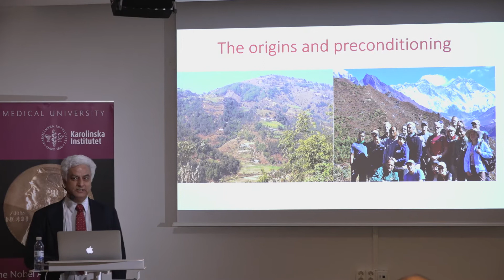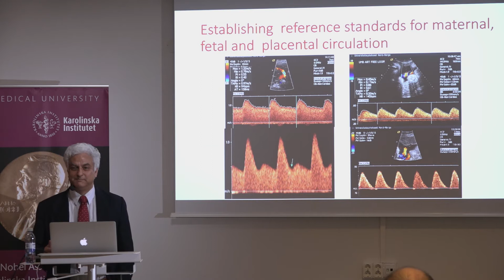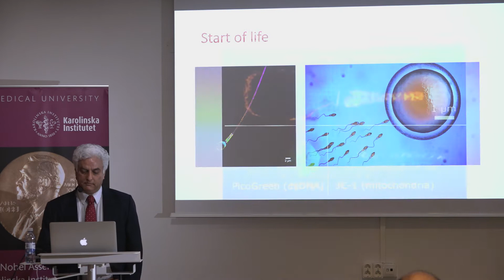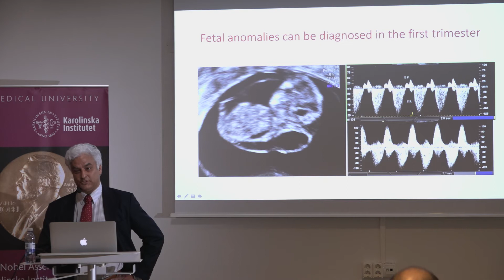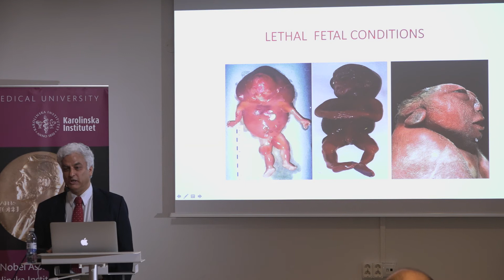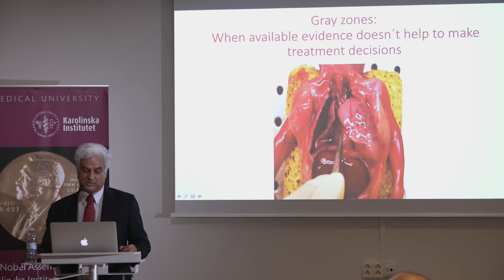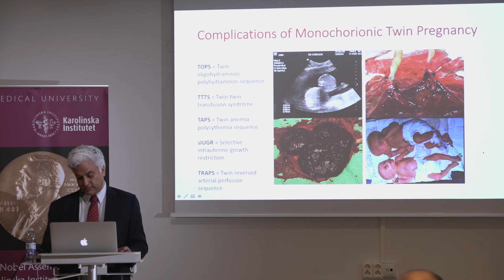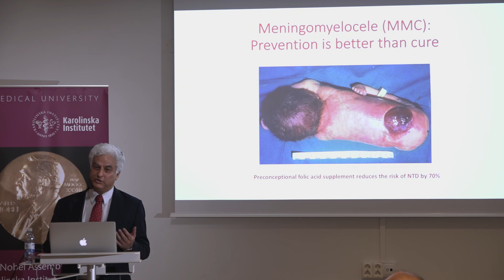Professor Acharya Ganesh: Saving life before birth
Ganesh Acharya. MD, PhD. FRCOG is a Professor and Head of the Division of Obstetrics & Gynaecology at the Department of Clinical Science, Intervention and Technology (CLINTEC), Karolinska Institutet, Stockholm, Sweden. He also holds a clinical position as a Senior Consultant in Obstetrics and Fetal Medicine at the Karolinska University Hospital and an adjunct professorship at UiT-The Arctic University of Norway, Tromsø. He obtained MD from Lviv State Medical Institute, Ukraine and a postgraduate Diploma in Obstetrics & Gynaecology from Trivhuvan University, Kathmandu, Nepal.